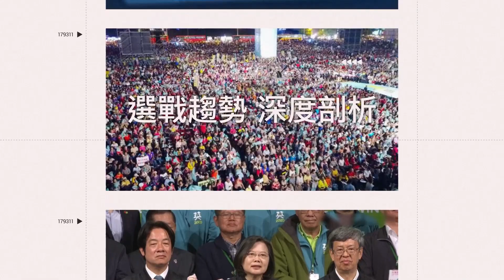飛來橫禍！北市男「想睡」駕車壓傷女騎士 25歲芭蕾舞者右腿壓斷夢碎│94看新聞